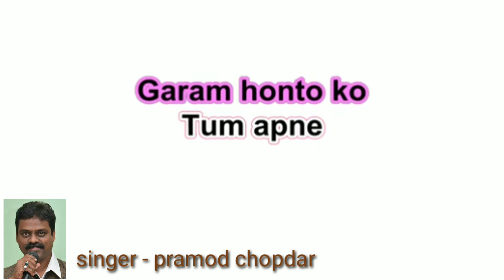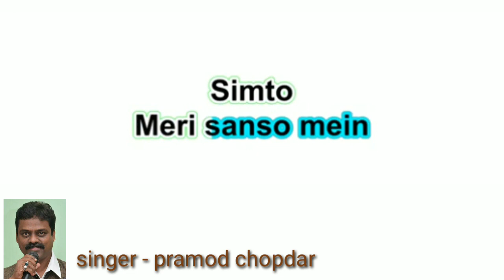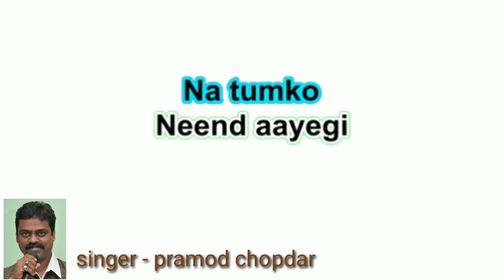ye ujali chandani jab -- Kumar Sanu, Alka Yagnik-- Anu Malik-- Sir --clean & free karaoke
ye ujali chandani jab  -- Kumar Sanu, Alka Yagnik-- Anu Malik-- Sir --karaoke
Singers: Kumar Sanu, Alka Yagnik
Movie: Sir (1993)
LYRICS
Yeh Ujli, Chandni Jab, Hasraton Ko, Gudgudaayegi
Na Humko Neend Aayegi, Na Tumko Neend Aayegi
Ijaazat Ho To Apne Jazba :E-Dil Ko Parakh Loon Main
Tumhare Dilruba Hothon Pe Apne Hoth Rakh Doon Main
Tum Apne, Garm Hothon Ko, Banaao Yoon Na Awaara
Dil Itni Zor Se Dhadkega, Sun Lega Yeh Jahaan Saara
Agar Aisa, Hua To, Raat Humpar, Muskuraayegi
Kareeb Aao Meri Jaan :E-Jahaan Kuch Aur Khul Jaao
Meri Aagosh Mein Simto Meri Saanson Mein Ghul Jaao
Badan Hai, Mom Sa Mera, Lagana Haath Narmi Se
Pighal Jaaoon Na Main Jaanam, Tere Haathon Ki Garmi Se
Yeh Garmi, Donon Ko, Deewana, Banaayegi

प्रमोद चोपदार
singer & composer